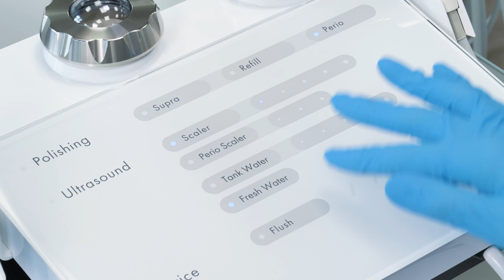MyLunos Duo® - Scaler Trailer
EN below
Das Multitalent für alle Fälle
Das MyLunos Duo® aus der Produktfamilie des Lunos® Prophylaxesystems von DÜRR DENTAL kombiniert zwei der wichtigsten Behandlungsmethoden bei einer Prophylaxesitzung: Pulverstrahl und Ultraschall.

Scaler-Handstück mit LED-Beleuchtung
Besonders leichtes und handliches Scaler-Handstück mit LED-Beleuchtung für eine optimale Einsicht des Arbeitsbereiches im Patientenmund. Für die bedarfsgerechte Behandlung steht eine Vielzahl an verschiedenen Instrumenten zur Verfügung.  Je nach verwendetem Instrument kann die entsprechende Leistungsstufe einfach über das Touch-Display angewählt werden.

Scaler Instrumente
MyLunos Duo® bietet eine große Vielfalt an Scaler Instrumenten und erlaubt damit den bedarfsgerechten Einsatz für die unterschiedlichsten Behandlungssituationen und Behandlungsfälle.
Die Instrumente bestehen aus rostfreiem medizinischem Edelstahl, der Ansatz IC1 für die Implantat-Reinigung besteht aus 100% PEEK (High-Tech-Kunststoff).
Alle Instrumente und Ansätze sind vollständig aufbereitbar.

Drehmomentschlüssel
Jedes Instrument kommt im eigenen Drehmomentschlüssel und ermöglicht so ein direktes und sicheres Aufschrauben auf das Scaler-Handstück. Der Drehmomentschlüssel ist vollständig aufbereitbar.

MyLunos Duo®:
- Bedarfsgerechte Anwendung
- Übersichtliches und hygienisches Display
- Flexibles Wassersystem
- 360°-Fußschalter
- Wechselbare Düsen Supra und Perio
- Lunos Prophylaxepulver Gentle Clean und Perio Combi
The all-rounder for all cases
The MyLunos Duo® from the product family of the Lunos® prophylaxis system from DÜRR DENTAL combines two of the most important treatment methods for a prophylaxis session: powder jet treatment and ultrasound treatment.

The combined unit enables comprehensive prophylaxis and periodontal treatment with just one unit, with highly flexible and appropriate use depending on the patient's case - from supra- and subgingival calculus removal with ultrasound to removal of discoloration and biofilm with the powder jet.

Scaler handpiece with LED light
Particularly lightweight and handy Scaler handpiece with LED light for optimum illumination and view of the treatment area in the mouth of the patient. For needs-appropriate treatment we also have a large number of instruments available. Depending on the instrument used, the corresponding power setting can easily be selected via the touchscreen display.

Scaler instruments
MyLunos Duo® offers a great choice of different Scaler instruments to enable needs-appropriate use of the system in a wide range of treatment scenarios and patient cases.
The instruments are made of surgical stainless steel, and the IC1 attachment for implant cleaning is made of 100% PEEK (a high-tech plastic).
All instruments and attachments are suitable for full cleaning and disinfection.

Torque wrenches
Each instrument is supplied in its own torque wrench to enable it to be screwed directly and reliably onto the Scaler handpiece. The torque wrench can be fully cleaned and disinfected.

MyLunos Duo®:
- Application according to requirements
- Clear and hygienic display
- Flexible water system
- 360° foot switch
- Exchangeable Supra and Perio nozzles
- Lunos prophylaxis powder Gentle Clean and Perio Combi

DÜRR DENTAL SE was founded in 1941 by the brothers Karl and Wilhelm Dürr from Gechingen in the Black Forest as a precision mechanical workshop in Stuttgart. Today, the company is headquartered in Bietigheim-Bissingen. Here, approximately 475 people are employed in the areas of production, research and development, purchasing as well as sales and marketing. The DÜRR DENTAL Group currently has over 1,300 employees worldwide, achieved a turnover of approximately 360 million euros in 2022 with customers in over 148 countries. "I am pleased to be able to look back on more than 80 years of corporate success, and I am confident about the future," says Martin Dürrstein, CEO of DÜRR DENTAL SE. Because for decades the name DÜRR DENTAL has stood for progress and innovation in medical technology. Many standards in modern practices go back to developments of the company.